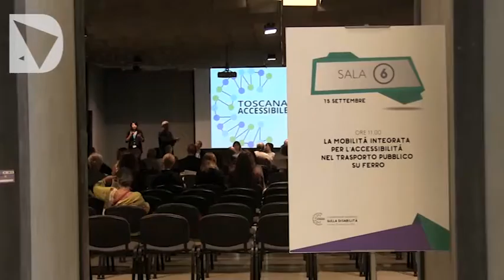SERVIZIO - LA TOSCANA SCOMMETTE SULL'ACCESSIBILITA' PER I DISABILI